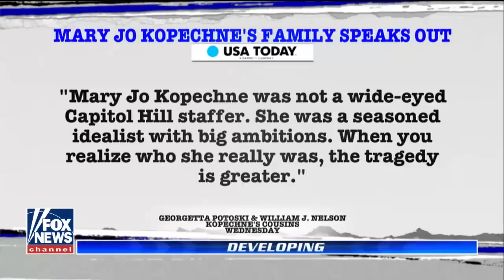Mary Jo Kopechne's cousin reacts to 'Chappaquiddick' film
Speculation continues about the circumstances surrounding Mary Jo Kopechne's death and Senator Ted Kennedy's actions. Georgetta Potoski, a cousin and confidant of Mary Jo's, shares insight on 'The Story.'